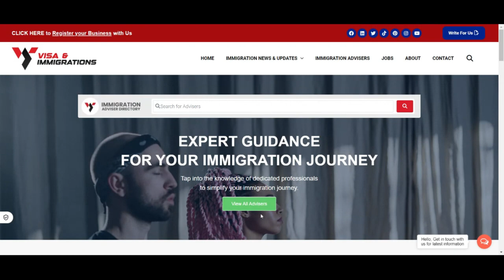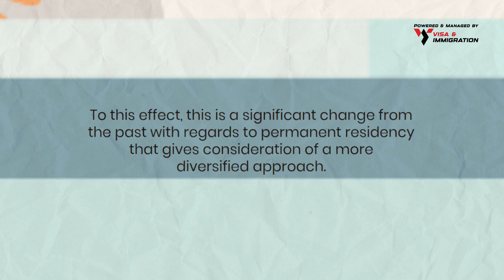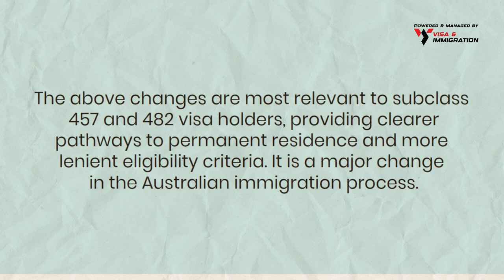New Australia PR pathway for 457 & 482 Visa holders : Upcoming Australia Immigration Changes 2023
New developments in Australian immigration law. November Week 4 Update 🔴 Join our Whatsapp Group/Telegram Channel

This video update talks about the Key Amendments to Migration Regulations.

A significant revision of the Migration Reguations 1994 has been made by the Australian authorities, coming into force on November 25, 2023. The changes are especially important for holders of subclass 457 visas (Temporary work skilled) and subclass 482 visas (Temporary skill shortage).

Topics Discussed:

0:00 - Introduction
0:05 - New developments in Australian immigration law
1:12 - Australia PR pathway for 457 and 482 visa holders
1:43 - Health Waivers and Occupational Lists Adjustments
2:08 - Consequences for holders of Visas and applicants.
2:29 - Summary